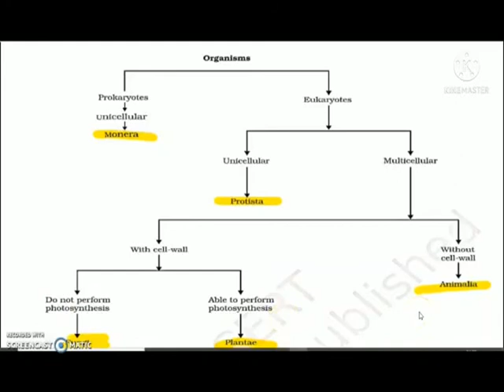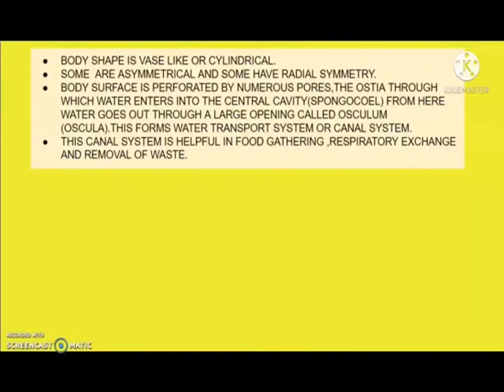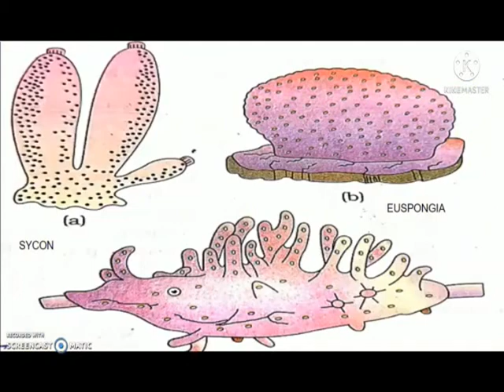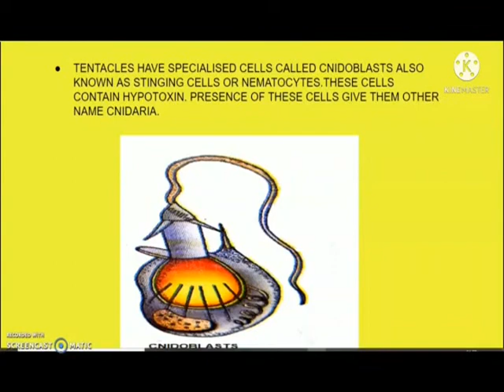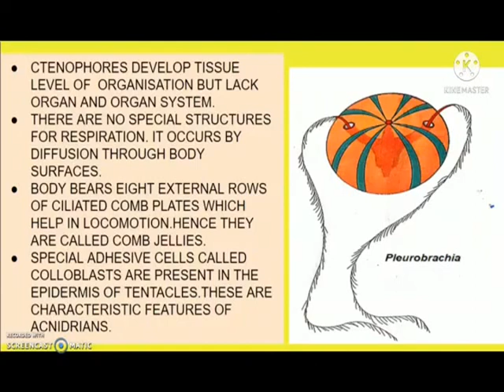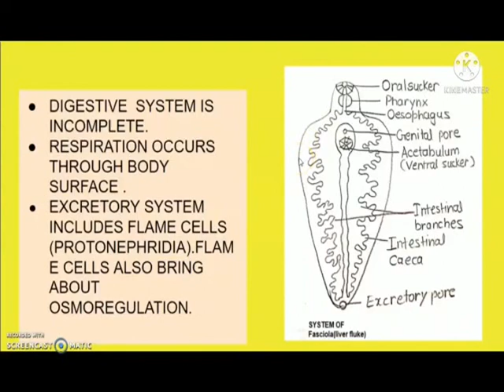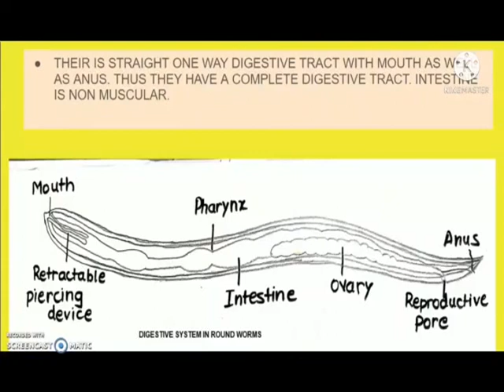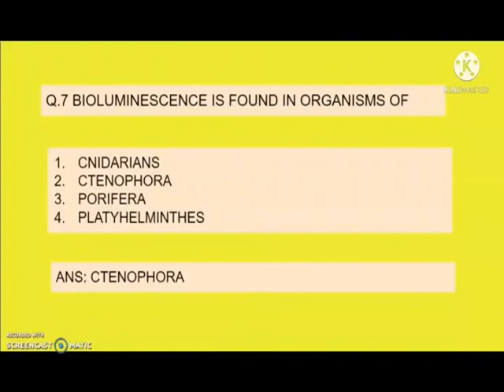Animal Kingdom part 2 Biology Class XI